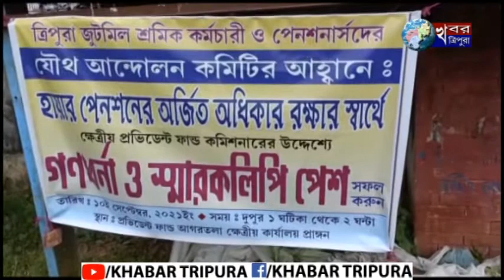হাপানিয়া জুট মিল গেটের সামনে বিক্ষোভ প্রদর্শন